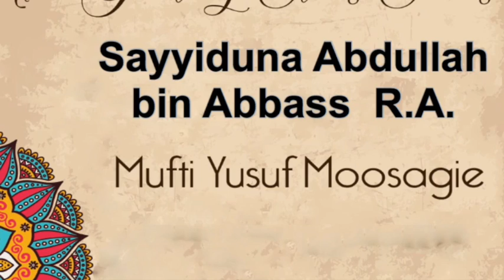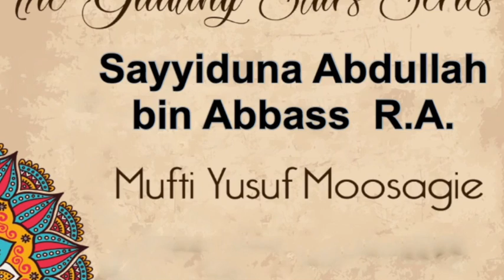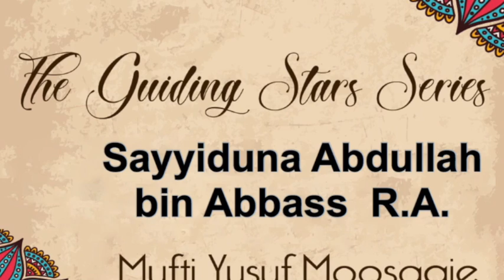Guiding Stars: Part 23 Sayyiduna Abdullah bin Abbass R.A. | Mufti Yusuf Moosagie